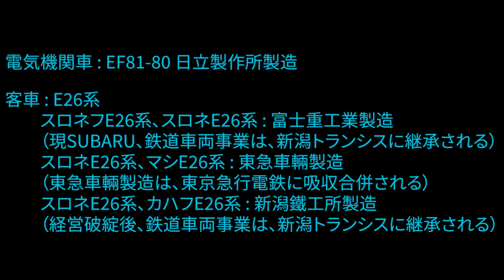【E26系】 ～復活!!!～ カシオペア Cassiopeia - 2021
★YouTube Sutudioオーディオライブラリーの
楽曲を使用（帰属表示必要楽曲）
BWV1049 - Classical
Whimsical は、クリエイティブ・コモンズ -
使用を許諾。
①0:25～ 尾久駅通過、②0:57～ 上野駅入線、
③2:54～ 上野駅出発待ち、④6:51～ 赤羽駅通過、
●6:34～ 電気機関車EF81-80と客車E26系の連結部